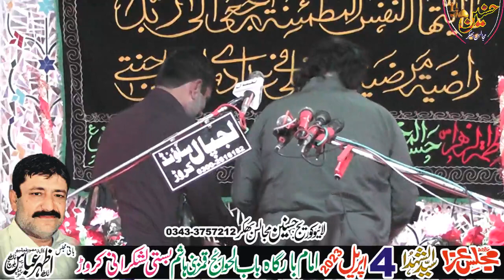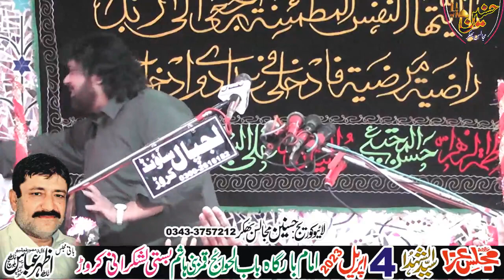Zakir Shokat Raza Shokat Majlis Aza 4 April 2023 Basti Lashkrani Karor Layyah